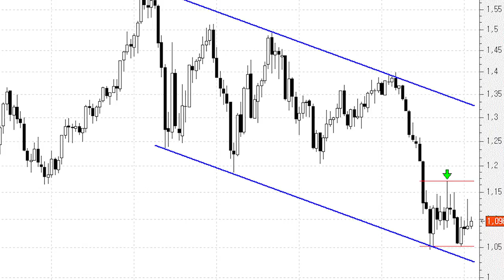Decida lo que decida el BCE el euro/dólar continúa inmerso en su particular tendencia bajista